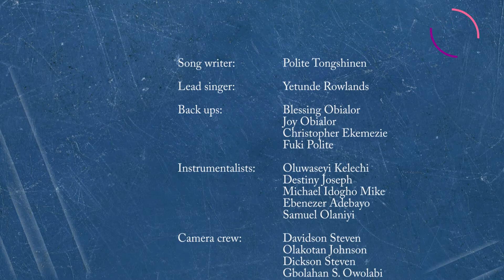WE BLESS YOU LORD|Polite Tongshinen| on Worship Altar show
Polite Tongshinen shares his experience about the song. Join the Worship Altar team to declare that Yahweh's reign is forever.

Lyrics

We bless you lord
You are Holy
And forever

Heaven and earth shall pass away
But forever you are God
The nations of the earth will fade away
The kings of the earth and their government

You are Holy
And forever
You are Lord

You are Holy
And forever